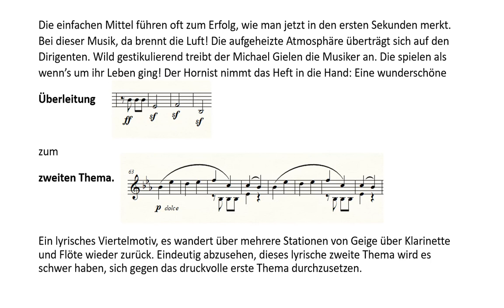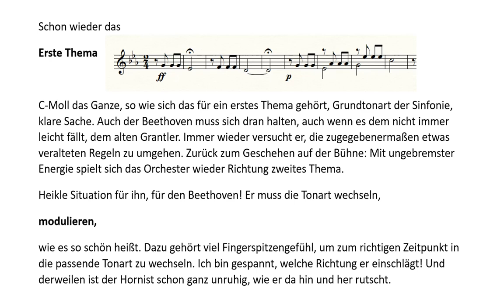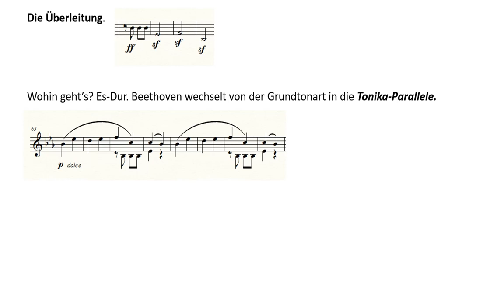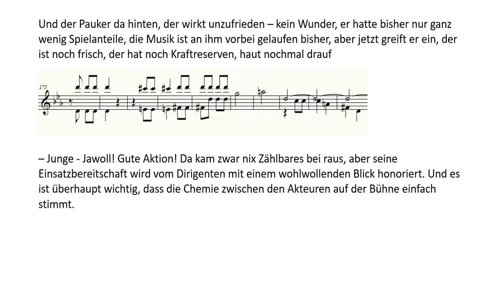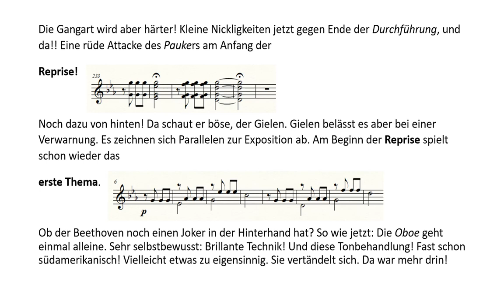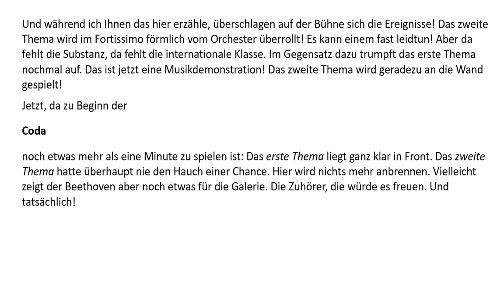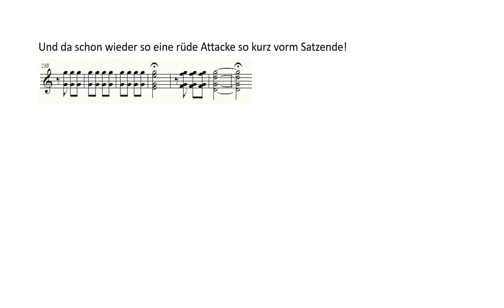Sportreporter erklärt Sonatenhauptsatzform mit Beethovens 5. Sinfonie!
Was man so im Lockdown treibt: Dieses Schmuckstück der Radiogeschichte ist so pädagogisch wertvoll, dass ich es mir nicht nehmen lassen wollte, eine Transkription davon zu machen, zum genaueren Nachhören und Nachlesen.
Autor der Sendung ist Jochen Hubmacher. Als Reporter spricht Günther Koch.